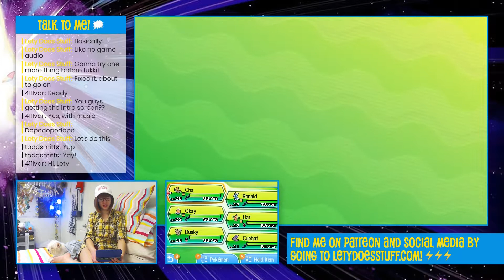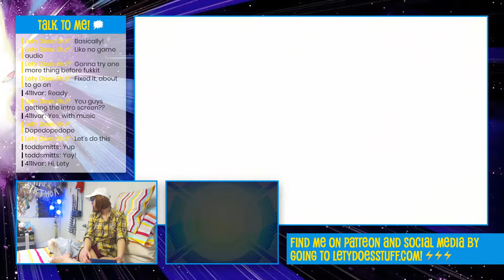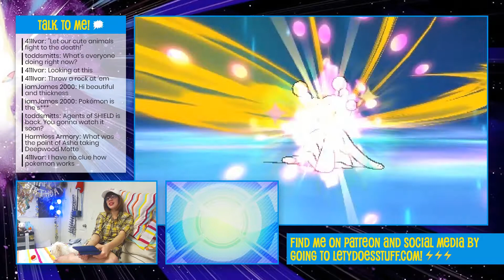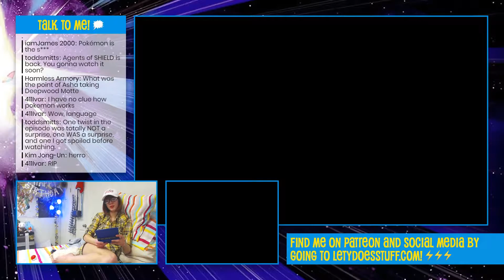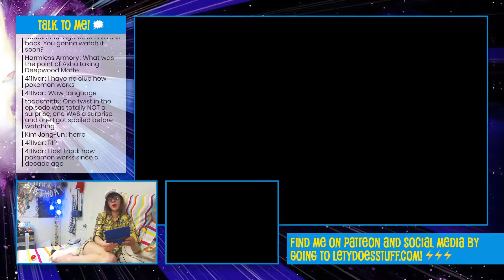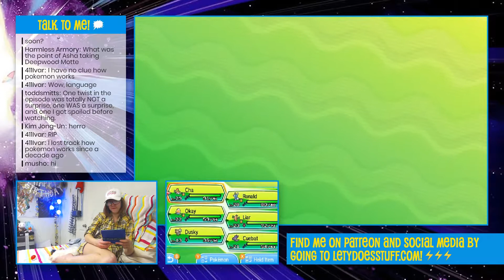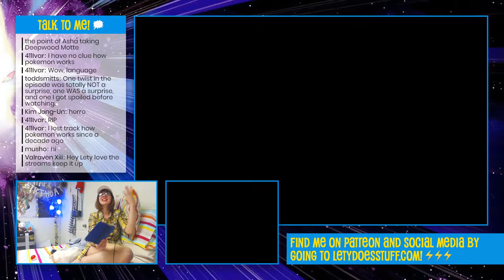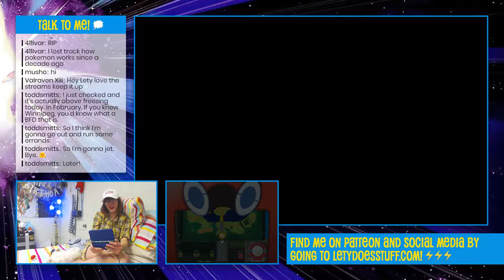Pokemon Ultra Moon • Part 13 AKA Isn't That Neat • Let's Play